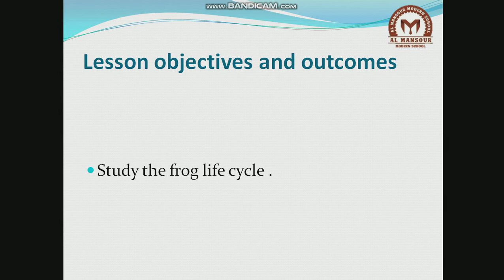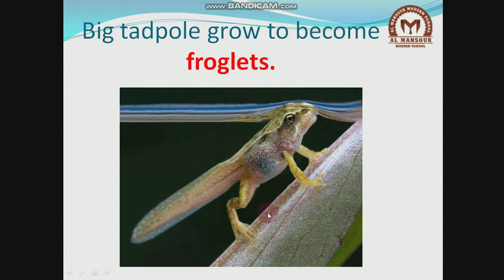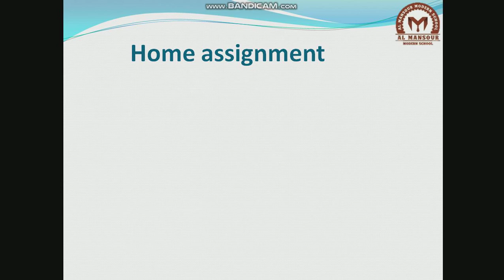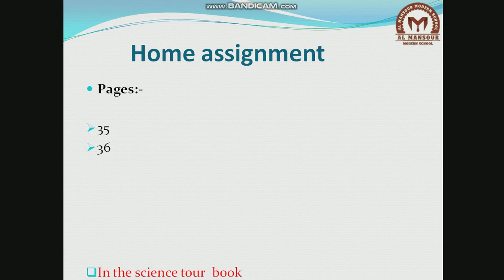the frog life cycle